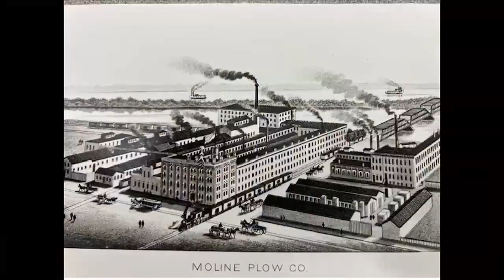Moments in History: 10p Monday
The ‘Moments in History’ of Moline, Illinois, celebrate the community and what has brought it to what is there today.